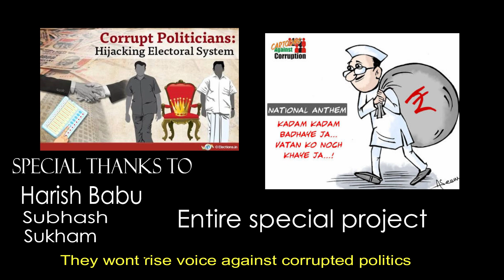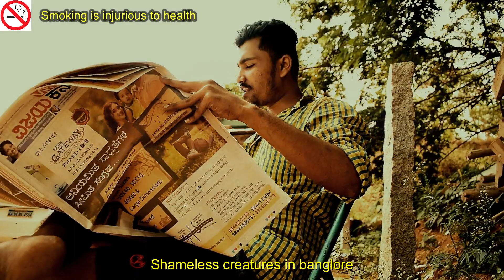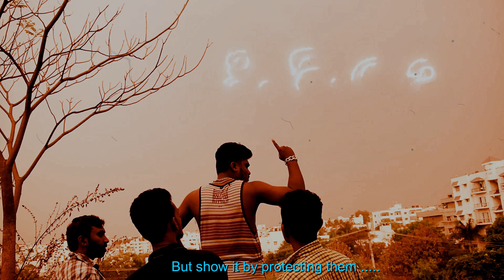HIDIMBA # kannada short film # Raghav poojari , Nitin and team DRO POUT presentation ..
Team DROP OUT .. social message presented in a Masssss way ... pls watch and give comments .. Raghav and Nitin...